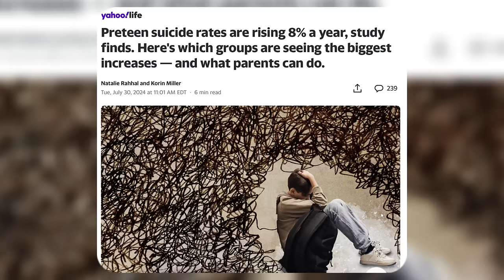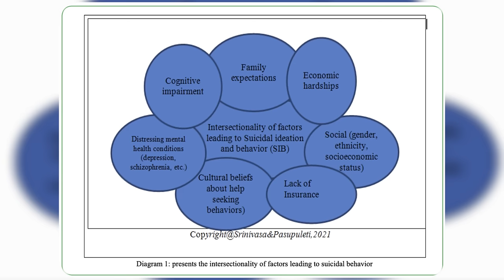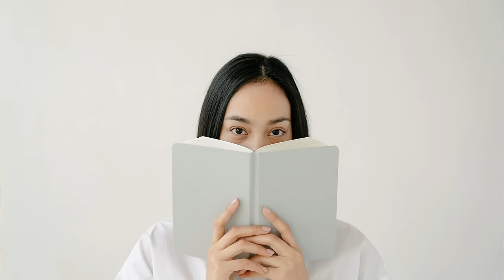The Leading Cause Of Death For Young Asians Is...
Resources to help or Text (741-741) for 24/7 hotline
Search “Asian American mental health” on Reddit

Follow us for more personal content!